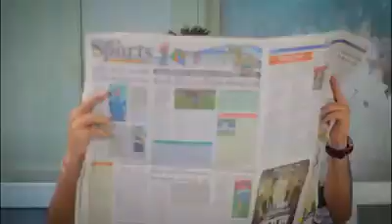Dictator PM narendra modi ! Liar PM modi ! Failure modi ! Must watch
Do u think pm narendra modi a dictator pm ? do u think is liar? Do u think he is a failure prime minister of india must watch this video. new viral video .